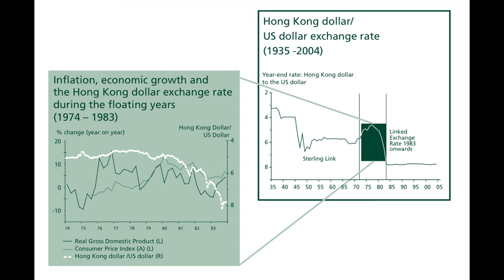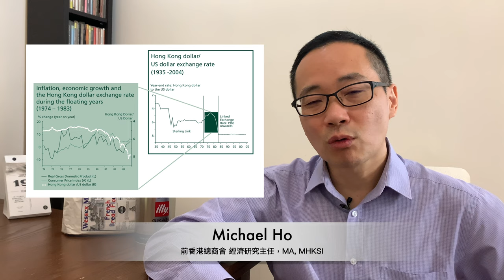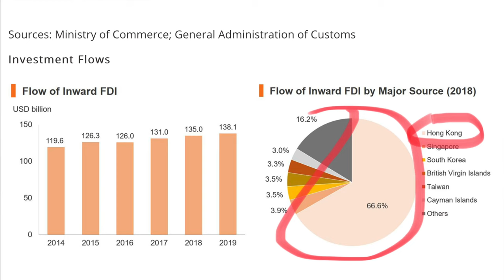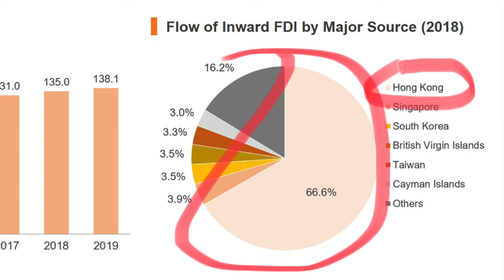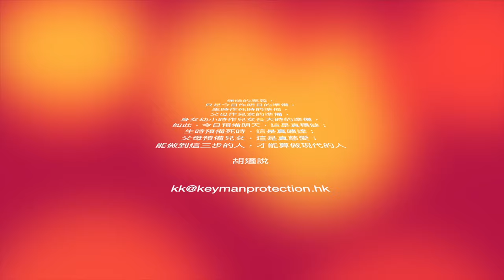《何大米講呢D》1983-2020 聯繫匯率怎樣令香港發達，2020年6/7月之後會是這樣的。我的外幣保單可以繼續持有。香港有力使用聯滙，不過⋯⋯要準備好向「歐圓」傾斜的港圓新制度。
《何大米壹號投資者》每月一次的短片，純粹是作者自言自語，當中不涉及任何銷售或推廣，亦不能視作投資建議，所有涉及風險的決定，必先咨詢你的專業顧問。

美圓保單在香港非常流行，基本上大部份分紅儲蓄形保單也會採用美圓。在2020年漫天風雪的提示下，香港人需要不時確保的是：
1）可以持有外幣保單
2）分紅保份不用繳稅/打折也可以隨時提走
3）保費仍然以外幣計算，並以當時一般可接受滙價（如1美圓：7.8港圓）與保險公司交易
4）已分派分紅屬客戶完全擁有資產

香港聯繫匯率十分穩健，其實全球的聯繫匯率制度也十分穩健，只是使用時同時要放棄本幣的「金融政策」Monetary Policy，任由本幣利息水平由美圓區主持。

1983年之前的港幣曾是自由兌換（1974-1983），也試過和美圓掛鉤（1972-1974）。1972年之前當全世界仍是金本位制時，港幣自然使用當時的貨幣發行局制度，在很長時間與當時的英鎊掛鉤（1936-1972）16：1。以過去數十年香港經濟的強勁發展而言，1美圓兌7.8港圓這個歷史最低值的確令香港有點委屈。

不同制度有不同的做生意方式，起碼我們熟悉的四大富豪便早在1983年聯匯制度成立之前，已經是世界級富豪！他們以製做業和國際貿易起家時，港幣使用的是自由兌換和金本位制。

聯匯制度帶來的低息美元熱錢一方面把香港樓市股市炒旺，另一方面間接為初加入世界貿易組織 WTO 的中國大陸提供資本，解決了急速發展時的大量資金需要。成功的中、港商人同時透過人民幣在其間的升值（8.8兌1美元 升到 近6：1，近期回落到 7：1），資產第二次升值。

如果在2020年之後，中、港經濟不再和美圓區像以往緊密，改為向歐圓區傾斜，其實港圓要是改為與歐圓掛鉤成為新的「歐港圓聯繫匯率」也沒有不妥。

何大米＝何家驥 Michael Ho
BBA(Hons), MA, CFP Professional, MHKSI, ChFC

曾任香港總商會經濟研究主任，多家證劵公司經濟師、策略師。2005年奪首屆「財務策劃師學會/南華早報 最佳財務師劃師大獎」目前任職某英資保險公司的一個區區業務員。